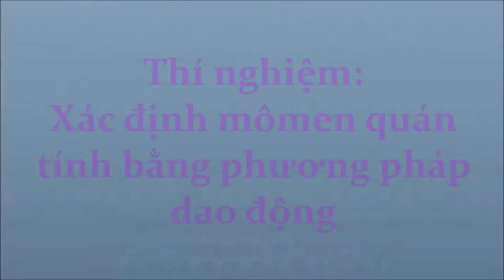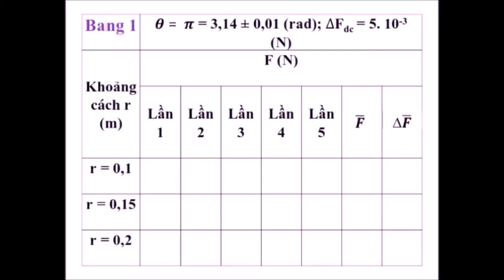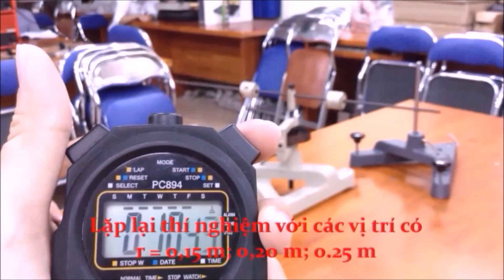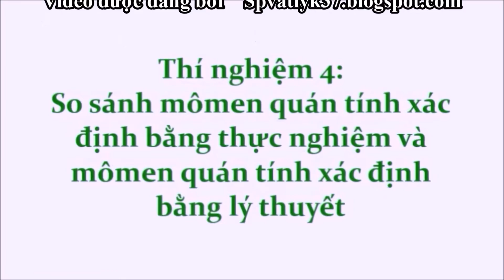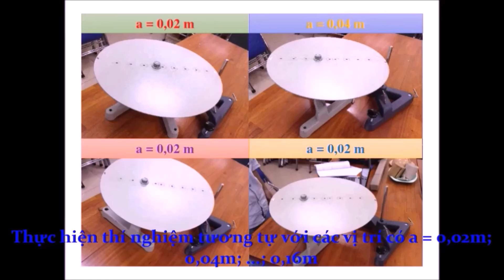Thí nghiệm vật lý nâng cao - Thí nghiệm xác định momen quán tính bằng phương pháp dao động